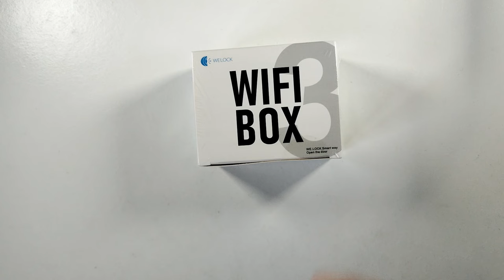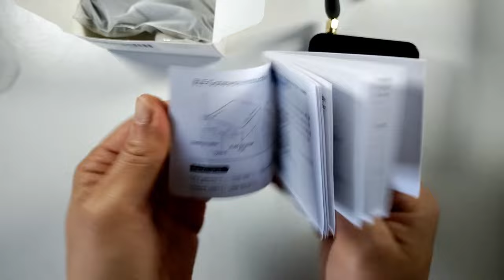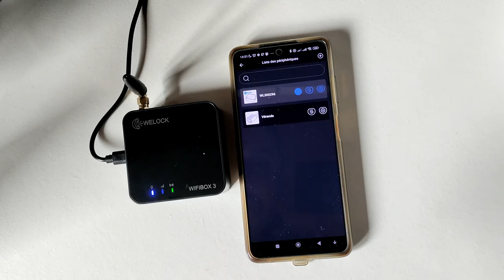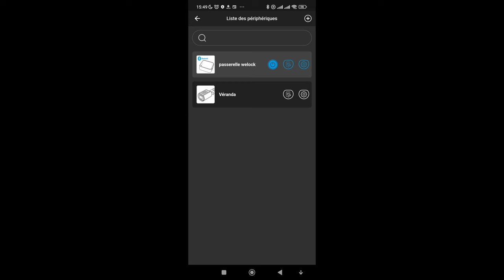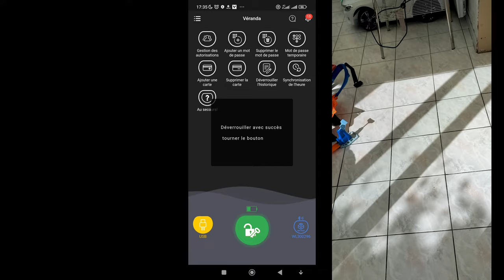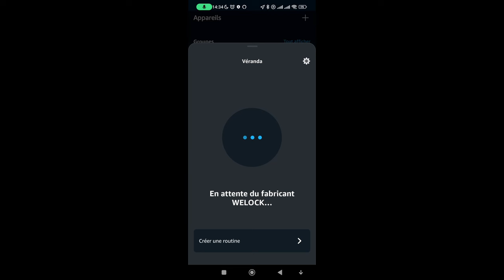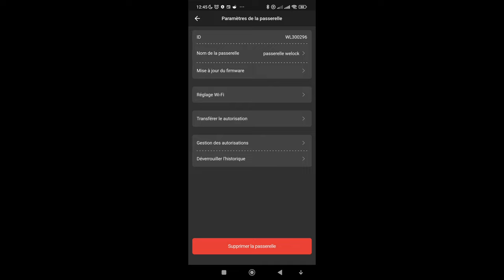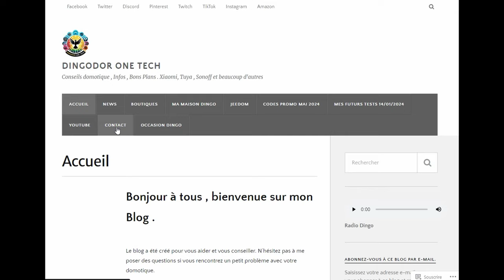Wifi Box 3 déverrouille ta serrure Welock peu importe où tu es dans le monde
Serrure WELOCK PCB45 réduction de 40€ avec le code VD40
Sur le site de chez Welock
expédition depuis l'entrepôt européen et garantie de 2 ans.

Wifibox3 10€ de réduction avec le code WFB10

00:12 Intro
01:27 Déballage - Caractéristiques
02:40 La connexion
07:59 Simulation de déverrouillage
08:55 Alexa
           09:03 Ajout du skills Welock
           11:25 Test commande vocale
11:43 Conclusion